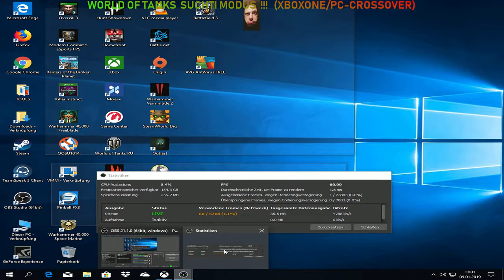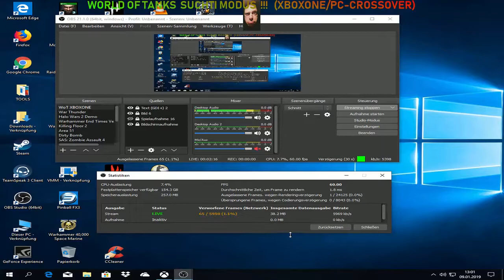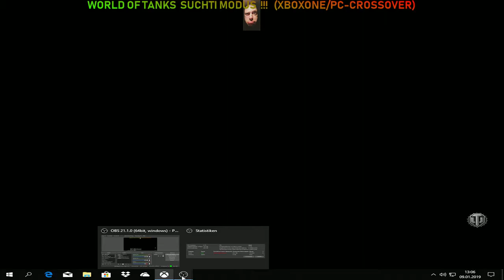WoT Console 1